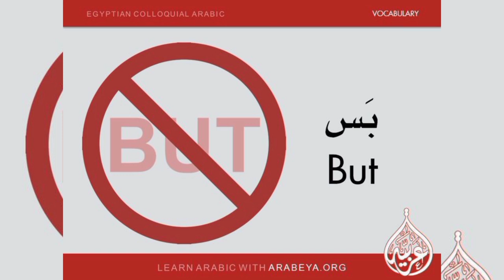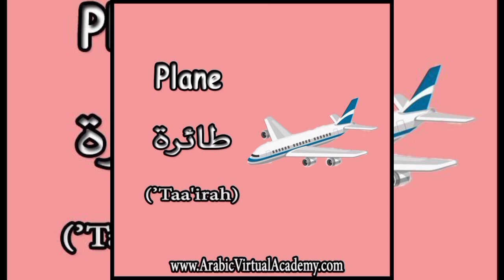let's learn about vocabulary from A to Z with phonic sound for toddlers preschool learning #2024